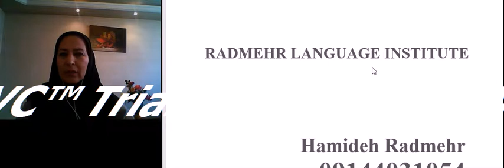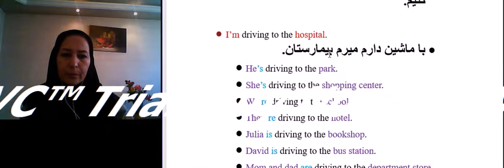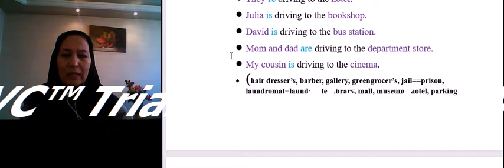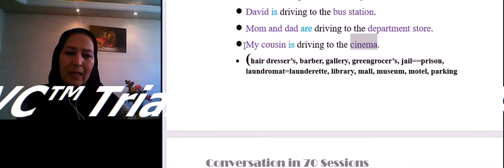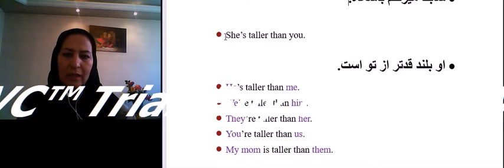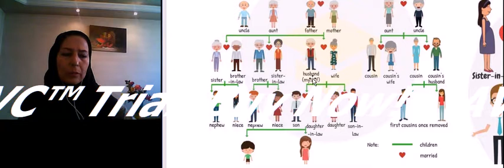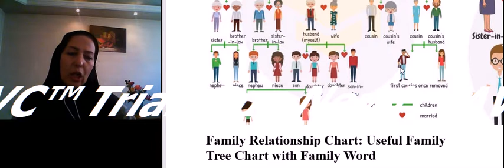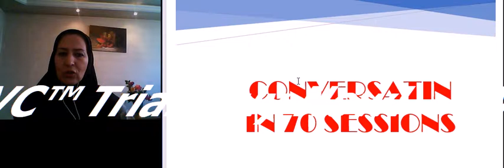U59, Conversation in 70 sessions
مثل آب خوردن انگلیسی یاد بگیر